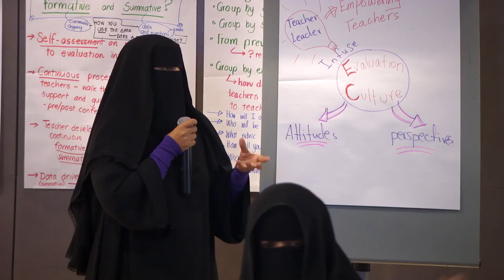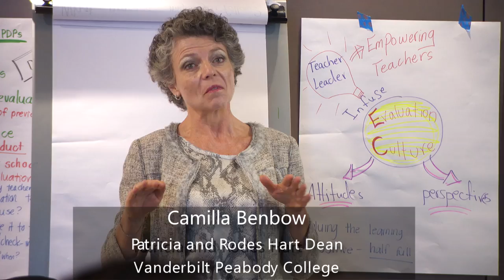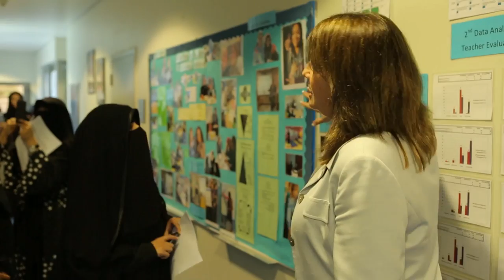Principles for Learning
This short documentary video was produced to capture the learning experiences of a group of principals from the Emirate of Abu Dhabi participating in a professional development project led by faculty from Vanderbilt's Peabody College. To learn more about our work in Abu Dhabi, visit this article from the Peabody Reflector